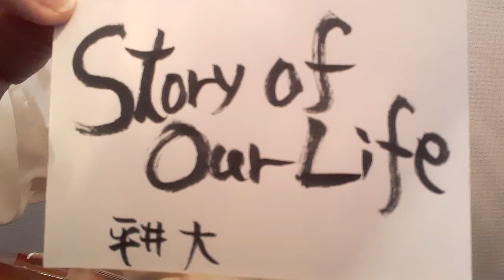《ﾘｸｴｽﾄ曲》Story of Our Life/平井大(概要欄歌詞コード付き)【ウクレレ弾き語り】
平井大さんの『Story of Our Life』を

原曲キーはとても簡単なコードですが
少し低かったので上げました。
ほとんど循環コードなのに超オシャレ曲🎶
英語は毎度ごまかしごまかし‥‥😅

依頼者さんに届け～ヽ(*´∀｀)ﾉ♪

【Story of Our Life】歌詞・コード(原曲はC)

D                             A
Maybe 理想だって 少し疲れるでしょ?
Bm                              G
Tell me どんなことでも 話してみて

D                                   A
Lately 忙しくってって 急に謝らないで
Bm                                 G
Trust me 不安になっても
                              A                      Bm
It's gonna be alright 海まで行こうよ
        C                  G                      A
空と風の中 二人進むcountry road

                       D
キミと過ごす毎日が ドラマみたいで
        A
目が離せない story of our life
     Bm                                   Bm
こんな風に 共に歩んだ日々が 繋がってゆく
  D
波間の模様 this moment forever
  A
重なり合う 記憶はtender
  Bm
二つの影 離れぬように
        G
いけるとこまで この道をゆこう
D                     A
Story of our life
                                  Bm
We keep tracking till the end...

D                             A
Maybe 必要だって どうにかなるからって
Bm                              G
Easy 焦らないでいようよ みんな同じさ

D
Show me ありのままを
A
ふいにうつむくけど
Bm                             G
Slowly 進んでいるなら
                              A                          Bm
It's gonna be alright 遠くまで行こうよ
        C                 G                       A
空と風の唄 奏で進むwinding road

                       D
キミと過ごす毎日がドラマみたいで
        A

                       D
        A
    Bm                                G
振り返れば 共に歩んだ道が 広がっている

  D
    A
なお愛しき 季節はtender
   Bm

/C～      /